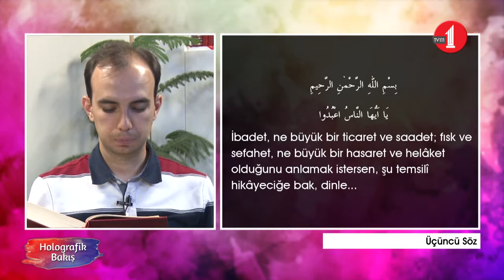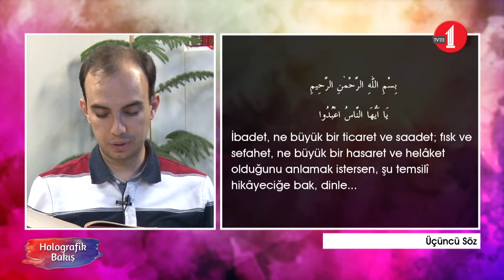Holografik Bakış (62. Bölüm/Bediüzzaman'ın Temsillerinde 'Asker' Neyi Anlatır?)